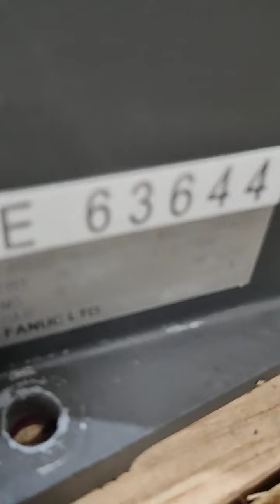TCP FANUC LRMate 200iC, esercizio di precisione in EUROBOTS